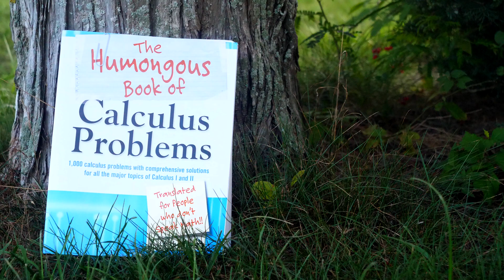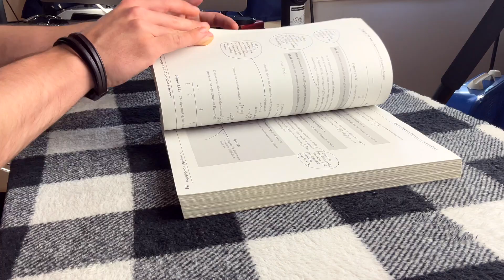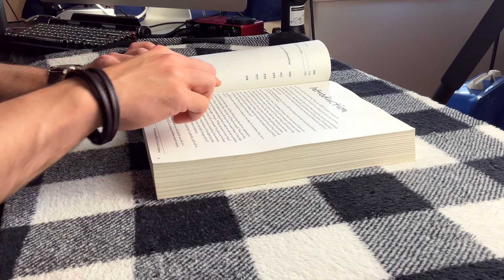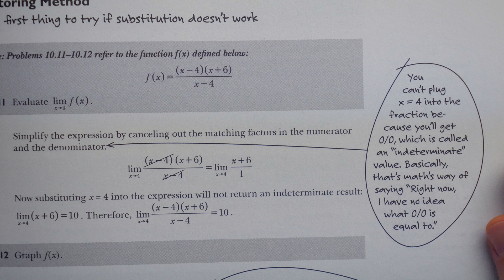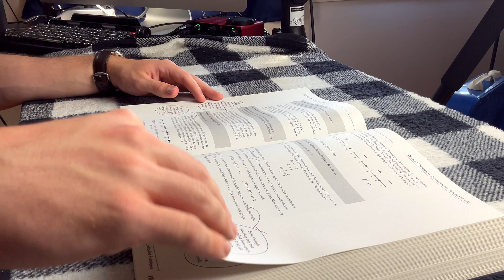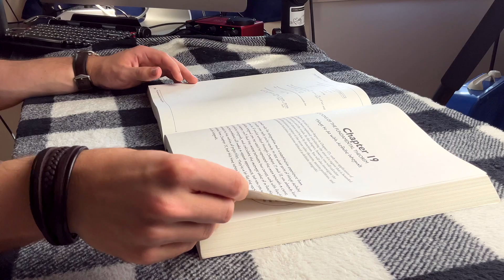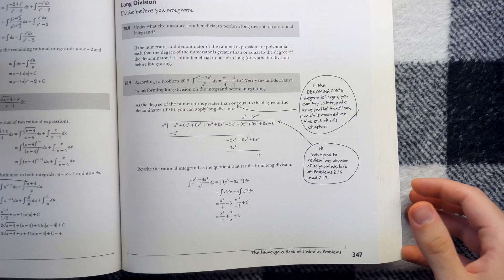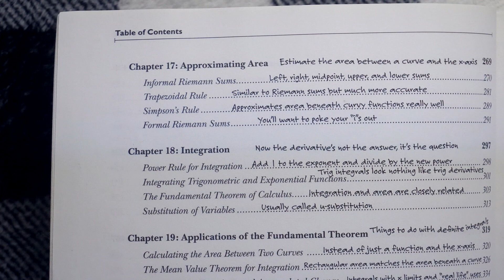Calc Students Need this Humongous Book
Are you taking Calc or AP Calc? You should consider getting the Humongous Book of Calculus Problems! We take an in depth look at this book of calculus problems in today's math book review.

Thanks to Loke Tan, Raül Beienheimer, Matt Venia, Micheline, Doug Walker, Odd Hultberg, Marc, Shlome Ashkenazi, Barbora Sharrock, Mohamad Nossier, Rolf Waefler, Shadow Master, and James Mead for their generous support on Patreon!

Outro music is mine. You cannot find it anywhere, for now.